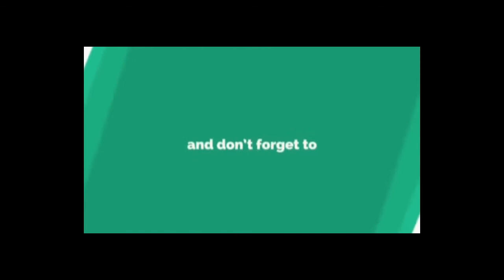ஆம்பூர் அருகே ஆந்திரா மாநிலத்திற்கு கடத்த முயன்ற ரேஷன் அரிசி மூட்டைகள் பறிமுதல்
ஆம்பூர் அருகே ஆந்திரா மாநிலத்திற்கு கடத்த சாலை ஓரம் வைக்கப்பட்டிருந்த ரேஷன் அரிசி மூட்டைகள் அதிகாரிகள் பறிமுதல் செய்தனர்.